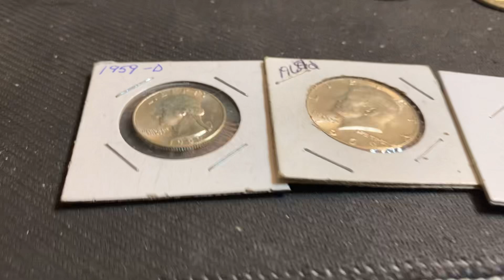Silver half dollar hunt livestream! 7pm eastern Maximus silver stacker 9/13/24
zelle